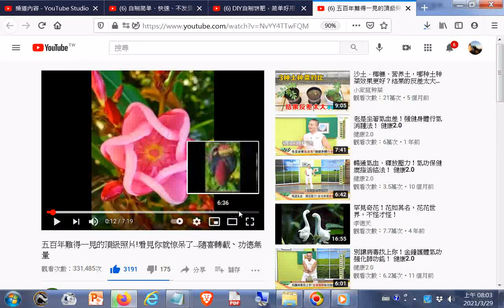五百年難得一見的頂級照片!看見你就惊呆了…隨喜轉載、功德無量20210329+師尊師母真傳妙道歌